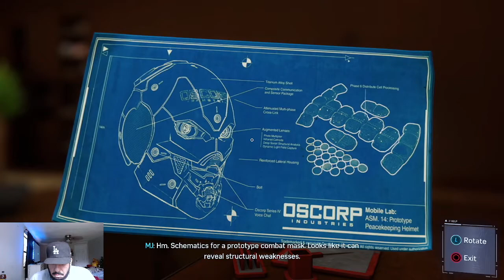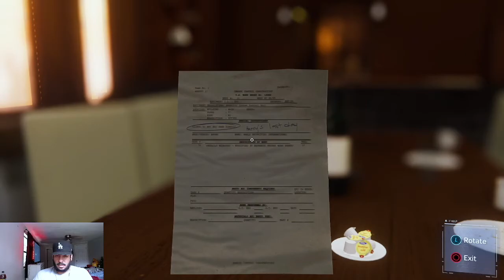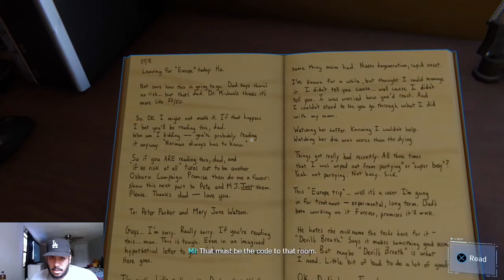Spider Man Walkthrough Episode 16 | MJ Tasing Them H***